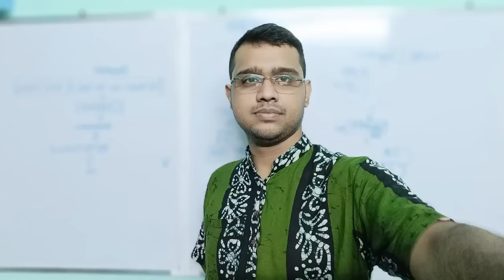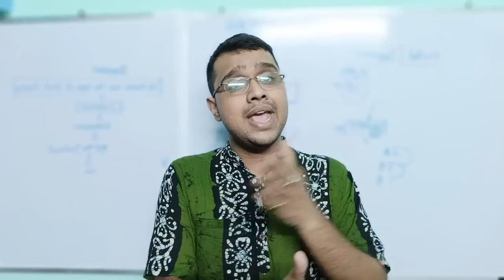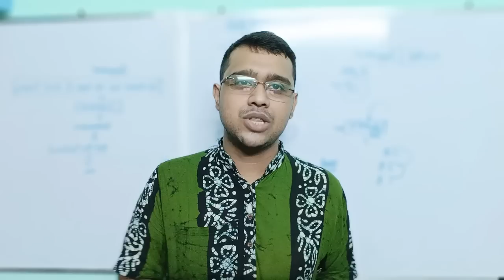প্রাথমিক ইন্টারভিউ মৈত্র কমিটির রিপোর্টের হেয়ারিং কি হলো? নম্বর পরিবর্তন হতে পারে ? Primary TET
wb primary tet interview marks distribution
wb primary tet interview questions and answers
wb primary tet interview
west bengal upper primary tet interview
wb primary tet interview book pdf
2017 primary tet interview date
elementary teacher interview tips
elementary teacher interviews
elementary interview questions
primary tet interview form fill up 2022
interview book for primary tet
tet exam selection process
up super tet selection process
hs principal interview questions
primary interview meaning
primary interview questions
primary tet interview questions
primary tet interview preparation
pre-k teacher interview questions
primary tet 2014 interview merit list
wb tet interview marks
primary tet interview notice
primary tet interview number distribution
wb primary tet interview notification 2022
primary tet age limit
optometrist interview
optometric technician interview questions
primary tet interview pdf
primary teacher interview process
primary tet interview questions and answers pdf
primary teacher interview questions
super tet selection process
primary tet interview result
wb tet interview syllabus
interview primary teacher questions
t test interview questions
vpk interview questions
wb primary tet 2017 interview date
1 interview
1st grade teaching interview questions and answers
1st year teacher interview questions
3rd grade teacher interview questions and answers
3rd grade teacher interview questions
3rd round teacher interview questions
4th grade interview questions
4th grade teacher interview questions
4th grade teacher interview questions and answers
5 interview questions for teachers
5th grade teaching interview questions
প্রাথমিক শিক্ষক নিয়োগ মডেল টেস্ট
5th grade teacher interview questions
5th grade teacher interview questions and answers
5th grade interview questions
6th grade teacher interview questions
6th grade interview questions
interview questions for 6th graders
7th grade interview questions
7th grade ela interview questions
7 interview tips
7 interview questions and answers
8th grade interview questions
80 principal interview questions with answers
interview questions for 8th grade students
9th grade interview questions
9 11 primary sources
9/11 interview questions and answers
9/11 interview questions for students